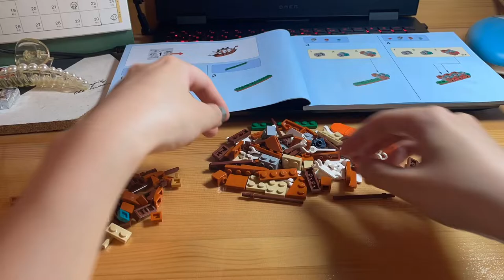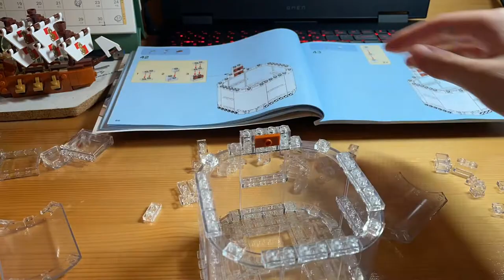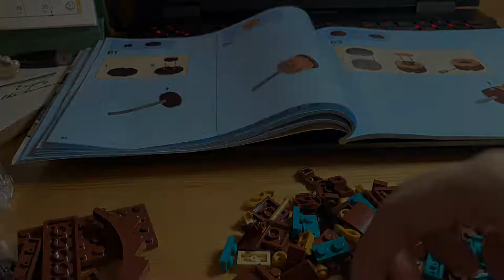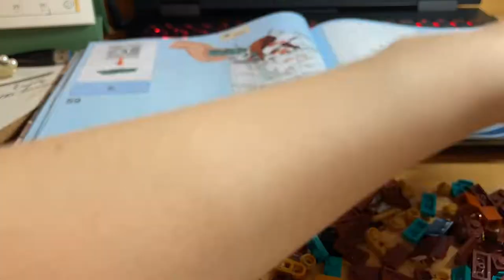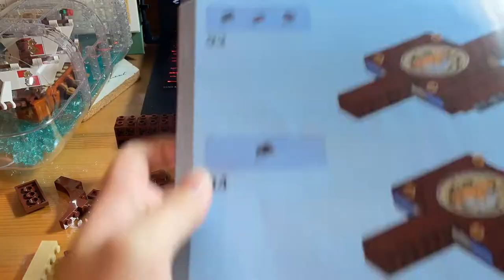Lego Ship in a Bottle| 典藏瓶中船